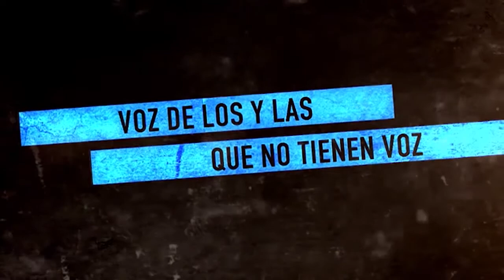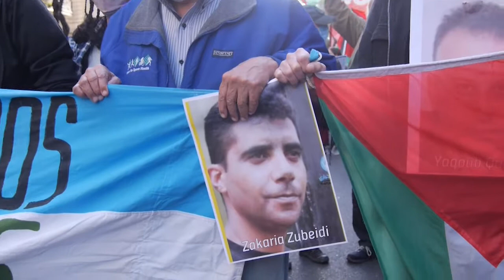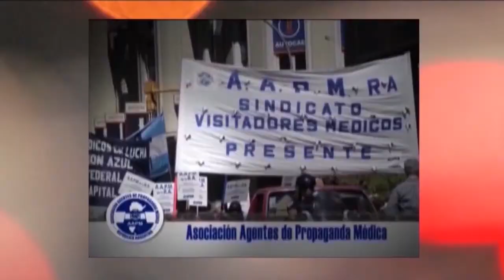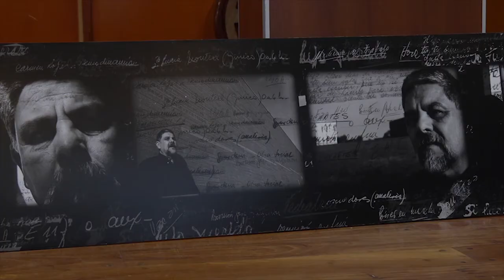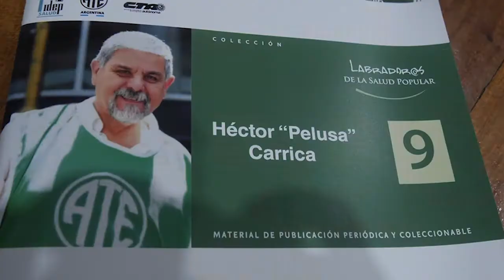Palestina y la exigencia de libertad a sus presxs en Argentina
En este programa abordamos la grave situación que sufren los y las presas polìticas palestinas, la represión en las calles y  los asesinatos producidos por las fuerzas de ocupación. Acto político cultural frente a la embajada sionista en Buenos Aires. Homenaje al luchador revolucionario argentino en ATE, Pelusa Carrica.